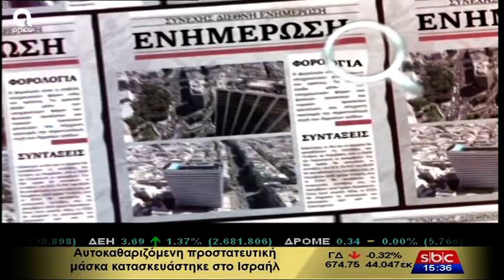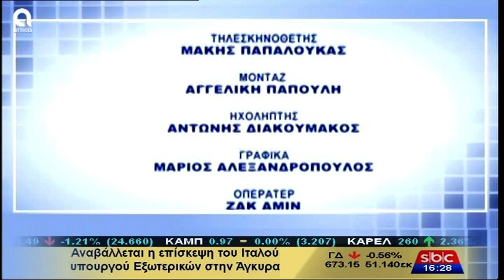Υπάρχει Λύση - 17/6/2020 | Σ. Μύτιλη | SBC TV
Σήμερα στην εκπομπή "Υπάρχει Λύση" μαζί μας στο στούντιο η Μάρα Μεθενίτη-φοροτεχνικός και ο Νίκος Καλάκος-τεως διευθυντής ΕΤΕΑΕΠ. Θα συνδεθούμε μέσω skype και με τον εργατολόγο Γιάννη Καρούζο...και σήμερα θα βρούμε λύσεις...